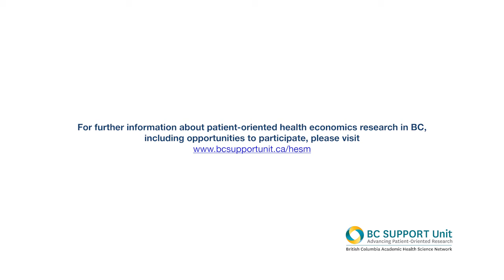HEALTH ECONOMICS ‘LISTEN’ VIDEO | whiteboard animation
To build a healthcare system that benefits everyone, hearing from multiple perspectives is key. An introduction to research that looks at ‘value for money’ in healthcare.
This video was produced as part of an ongoing project (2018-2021), funded by the BC SUPPORT Unit Health Economics and Simulation Modelling (HESM) Methods Cluster. The project is led by researchers from Simon Fraser University and the University of British Columbia, in collaboration with patient partners. For more information about the work of the HESM Methods Cluster, please